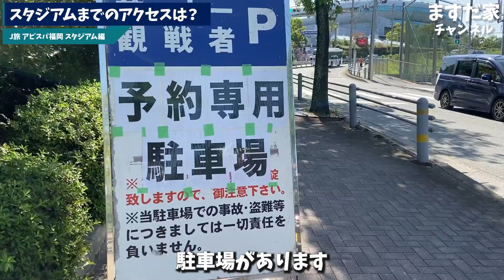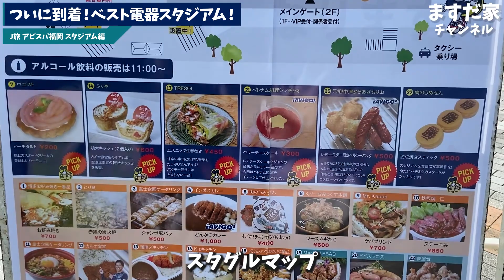【ベスト電器スタジアム】アビスパの本拠地へ潜入！Jリーグ旅アビスパ福岡編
ますだ家を応援する券はコチラから↓
ご購入いただいた方は、Facebookのプライベートグループへご招待！
ますだ家との交流はもちろんのこと、サッカー旅の裏側や、企画会議、夫婦の交換日記などがご覧になれます。
一緒にサッカー旅を作りましょう！

各SNSは↓より！

DM、コメントお待ちしております！